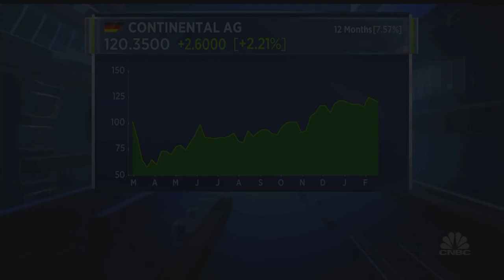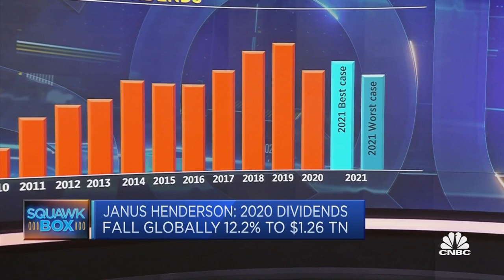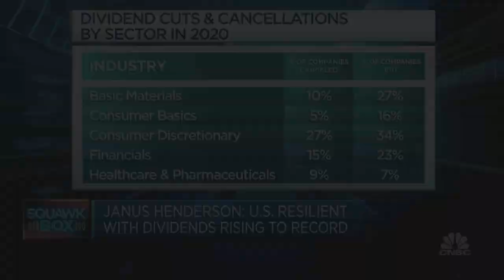Janus Henderson on the 2021 outlook for global dividend payouts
Jane Shoemake, client portfolio manager of the Global Equity Income team at Janus Henderson, discusses the 2021 outlook for global dividend payouts.